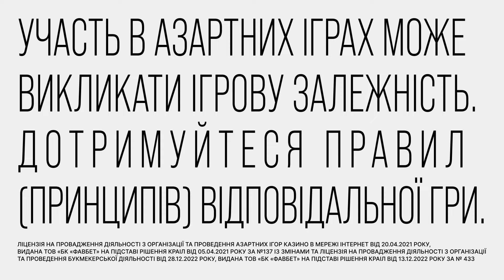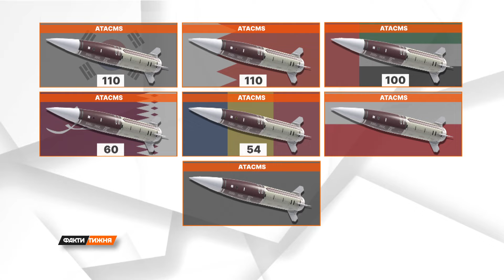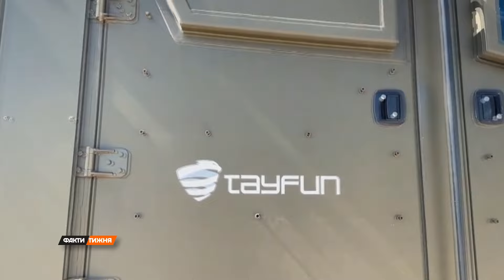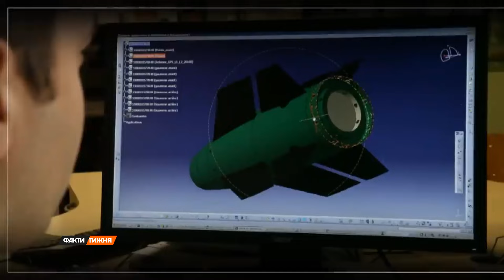Бити по території РФ! На яку ДАЛЕКОБІЙНУ ЗБРОЮ може розраховувати Україна? І хто увійде в КОАЛІЦІЮ?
Коаліція далекобійних ракет! На яку зброю може розраховувати Україна? Та чи почнуть цікаві ракети бити по російській території? Як "Факти тижня" шукали альтернативу Taurus? І що знайшли?